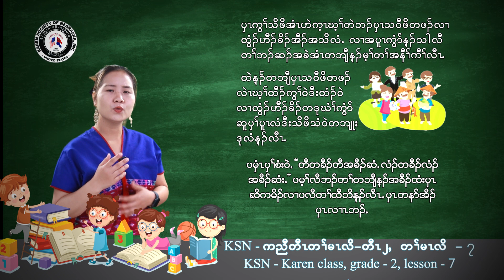KSN - ကညီတီၤတၢ်မၤလိ တီၤ ၂ တၢ်မၤလိ ၇, KSN - Class Grade Karen 2 Lesson 7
KSN - ကညီတီၤတၢ်မၤလိ တီၤ ၂ တၢ်မၤလိ ၇
KSN - Class Grade Karen 2 Lesson 7